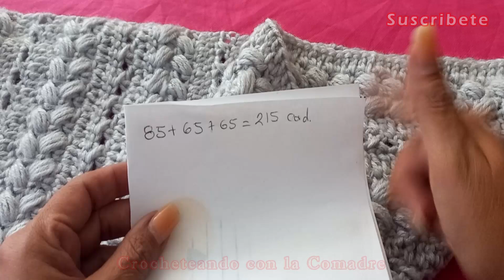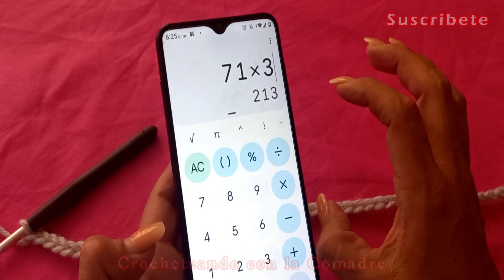⭐⭐⭐⭐⭐TUTORIAL COMO TEJER HERMOSO CARDIGAN A CROCHET FACIL Y RAPIDO PARTE #1 CON LA COMADRE✔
NO TE PUEDES PERDER ESTE HERMOSO CARDIGAN TEJIDO EN LA TECNICA DE CROCHET FACIL Y RAPIDO, TE RECUERDO QUE PUEDES TRABAJAR CON EL MATERIAL DE TU PREFERENCIA YO TRABAJE CON EL SIGUIENTE MATERIAL

900 GR DE ESTAMBRE ALASKA
GANCHO 5.5 MM
MARCADORES